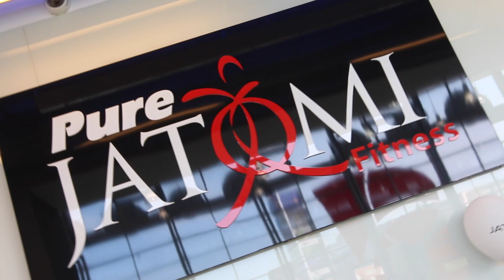BUBBLEOLOGY | FIT TEA edice zelených čajů v novém!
Naši edici zelených čajů FIT TEA už jistě znáte - tvořily ji dva svěží čaje DETOX a ENERGY :-) Ale nyní k nim přibývají další dva a to SLIM a FRESH :-) naše krásná Natálka vám řekne, z čeho se skládají a přidá pár cviků pro krásný a pevný zadeček.